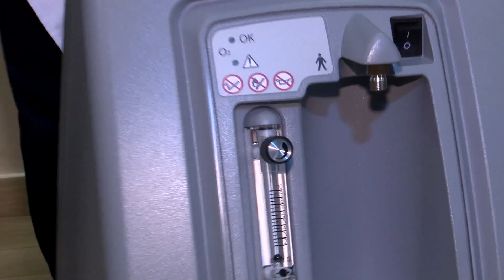😱Прибиральниця офісу ЄС розказала все!🔥Правда про Порошенка!😱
‼️Любов Миколаївна вже рік працює в офісі Порошенка і має що про нього сказати!!! 😱😱😱

🔔 Аби не пропускати найгарячіші події дня, тижня, місяця! Вжаримо разом по безголових пройдисвітах при владі!🔥